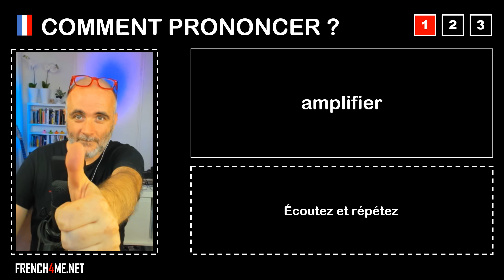Pronuncia corretta = amplifier